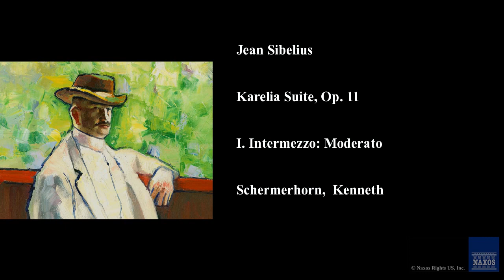Jean Sibelius, Karelia Suite, Op. 11, I. Intermezzo: Moderato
Jean Sibelius
Slovak Radio Symphony Orchestra, Kenneth Schermerhorn, Slovak Radio Symphony Orchestra
Karelia Suite, Op. 11
Sibelius: Finlandia
8.550103